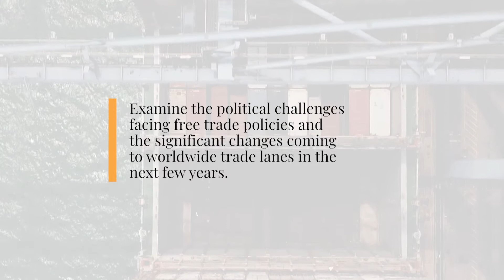AAPA — Shifting Trade